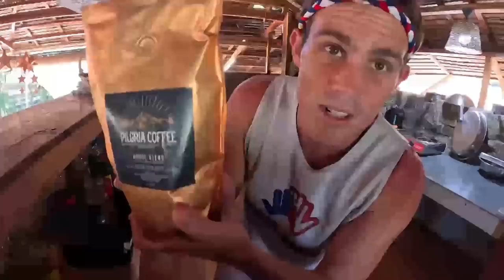BACK HOME IN CATEEL - Philippines Beach House Life In Davao (BecomingFilipino)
BACK HOME AT THE BEACH HOUSE IN CATEEL...

Feels like I haven't been here much in the past four months.  With so much going on in my life and a few big scooter adventures... I am happy to just be back home here at the beach in Davao Oriental Province, Mindanao.  This is just a raw day back home at the beach... and I share some life updates with you.  Myself and Jandee catch up and head into town for some shopping... where we find some unique small river fish.

Happy to be home at the beach in Davao, Mindanao.

Cateel life continues...

POWER ON!